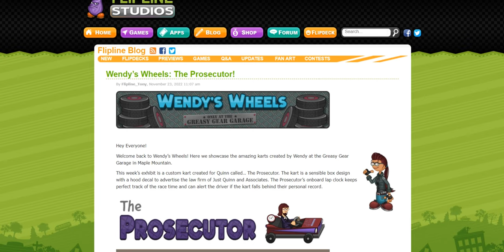Wendy’s Wheels: The Prosecutor!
Wow! That kart designs looks fantastic!